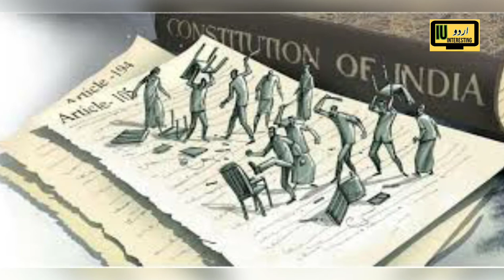who was Hassan Nasir? Pakistan inqlaabi Party !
Hassan Nasir (1 January 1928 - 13 November 1960)was a Pakistani proletarian leader, Secretary General of the proscribed Communist Party of Pakistan (CPP) and Office Secretary in the National Awami Party. Hasan Nasir was born in Hyderabad (Deccan)and had fought, along with Makhdoom Mohiuddin and others, in the Telangana Peasants’ Revolt against the RazakarsNasir was a maternal grandson of Nawab Mohsin-ul-Mulk, one of the founders of the All-India Muslim League. After completing college, he was admitted into the University of Cambridge in England where he came into contact with various Marxist ideologues and soon became inspired by the rhetoric he heard. Upon his return to India, he joined forces with the oppressed Hindu peasants of Telangana and took part in anti-colonial uprisings to the chagrin of his bourgeoisie family. In the aftermath of the Partition of India and the Liberation of Hyderabad from the rule of the Nizam by Indian forces, the communist movement in Telangana collapsed and a temporary military administration was instituted in the region which subdued the collectivized communes established by the peasant rebels. The Indian Army soon pursued the remaining communist guerrilla factions in the countryside, which prompted Nasir to migrate to Pakistan in 1947. Upon arrival in Karachi in 1950, he resumed his political activities and soon became one of the most dreaded communists in the new nation to the ruling elite of right-wing Islamists. Thus, despite being the scion of an aristocratic family in Hyderabad (Deccan), he had taken up the cause of the oppressed. He was a popular left-wing activist among students, peasants, and laborers. In 1954, he was arrested by the government, imprisoned, tortured and then forcibly flown back to India. But only a year later, he escaped Indian custody and returned again to Pakistan. Nasir's reconnection with Indian communists further radicalized his ideology and hardened him as a person, and he began serving as the office secretary of the National Awami Party (NAP) after his arrival back to Karachi.
In 1960, he was arrested in Karachi and put in a cell in the Lahore Fort and brutally tortured till he passed away.He died while under interrogation in Lahore Fort,a detention centre established by the Martial-Law regime of Ayub Khan.After his murder his mangled body was hastily buried by the police. The reports of torture were frightening and succeeded in halting the protests for several months. There was such a fervor over his martyrdom that the President Ayub Khan government had to exhume his body to attempt to prove to the prosecution point that he had committed suicide and was not tortured.The reason was that the government did not want to let remain anything reminding the people of Hassan Nasir.Today, there remains nothing of that cell, where he was killed, except a wall containing a small window.

Hassan Nasir was brought to Lahore Fort's cell on 13 September 1960. On 13 November, at 12:40 pm, the Assistant Deputy Inspector General of the Criminal Investigation Department received a call from the line officer at the Lahore Fort that Hassan Nasir was found hanging in cell number 13 at 11:00 am that morning.

On 4 December 1960, Hasan Nasir’s mother, Zahra Alamdar Hussein, arrived in Lahore from her home in Hyderabad, India.She witnessed the exhumation of the body in the Miani Sahib Graveyard on 12 December 1960 for the possession. The body suffered an advanced stage of decomposition and thus not identifiable. Mrs. Hussein issued a statement at the court that she did not think the body was that of Hasan Nasir’s and refused to take the possession. The Anarkali Police later reburied the body into an unknown grave
The former students of the National Students Federation have launched the Pakistan Inqilabi Party (PIP) and appointed the NSF’s former central general secretary Mushtaq Chaudhry as its central organiser.

According to a press release issued here on Tuesday, the agenda of the new political party was unveiled at a function held in the provincial metropolis. The function was attended by all leaders of the PIP which announced the names of its central organiser and a 20-member committee. The function was attended by a large number of workers. Addressing the function, PIP office-bearers vowed to work for the betterment of people and the country.